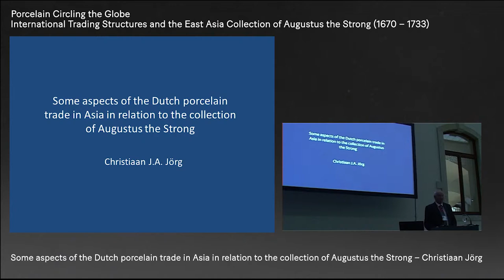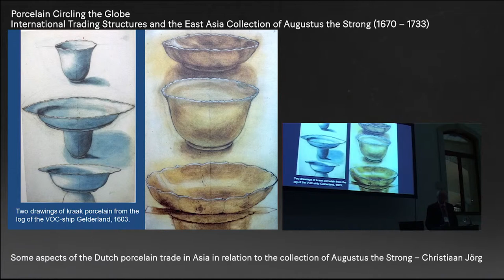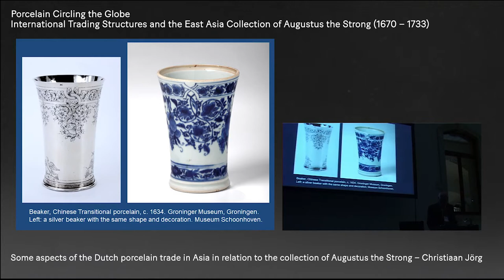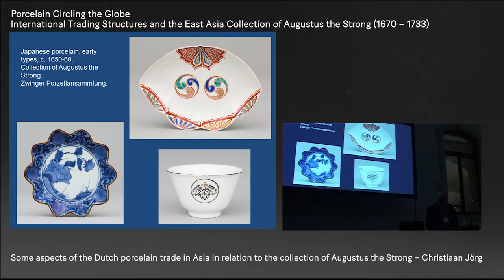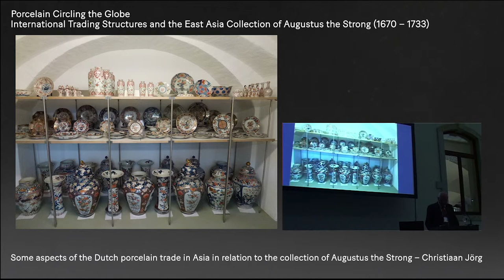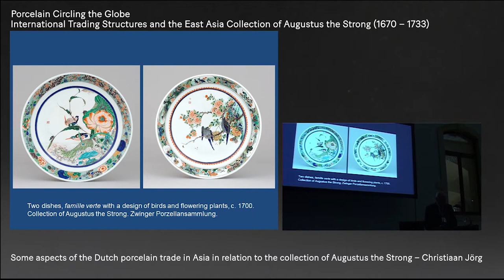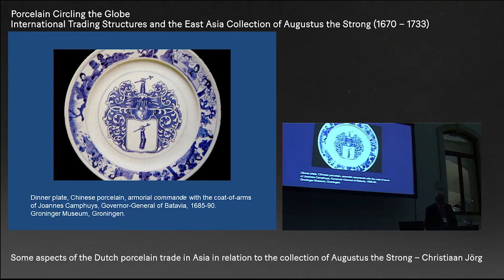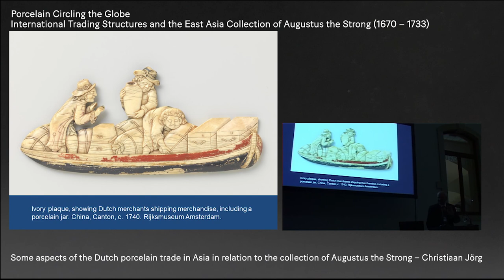Porcelain Circling the Globe | Trading Structures and Global Connections – Christiaan Jörg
Some aspects of the Dutch porcelain trade in Asia in relation to the collection of Augustus the Strong – Christiaan JÖRG (Groninger Museum/ Universiteit Leiden)

Porcelain Circling the Globe
International Trading Structures and the East Asia Collection of Augustus the Strong (1670 – 1733)

Panel 2. Trading Structures and Global Connections